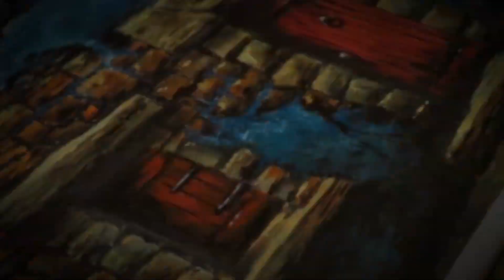Old Rustic House Acrylic Painting by Costelo Art Studio/#045